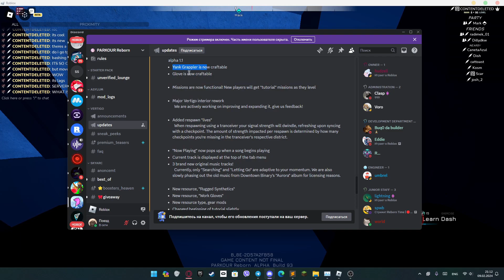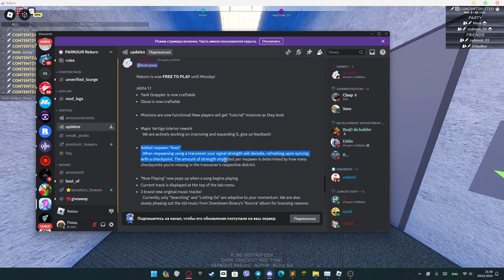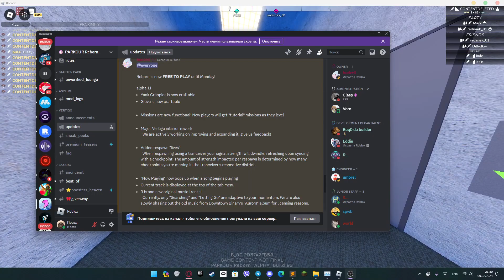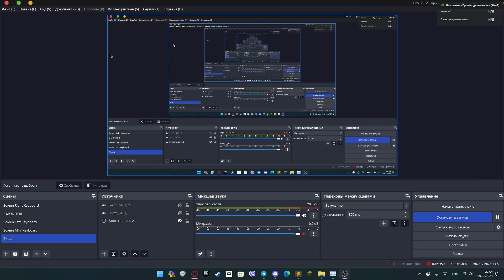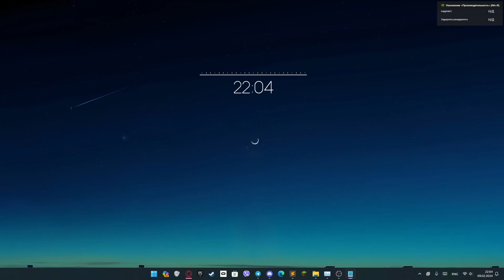PARKOUR REBORN UPDATE IS SO COOL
raw unedited

(ITS FREE UNTIL MONDAY)